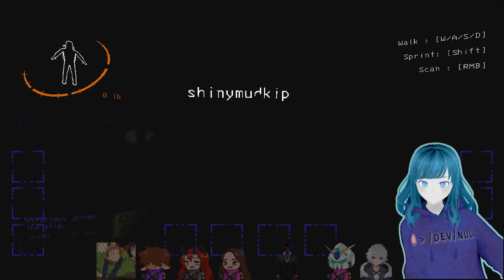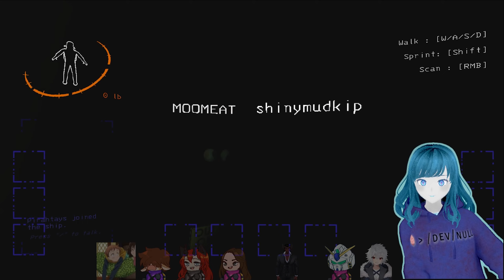Lethal Company with the Squad (Streamed 8/1/2024)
We played some Lethal Company and got up to our normal shenanigans.
The audio got a little messed up - I did what I could but it's a bit weird sounding in spots!

Make sure to follow the rest of Lethal Companies Gang of Horrible Employees!

Come see me stream live & hang out!